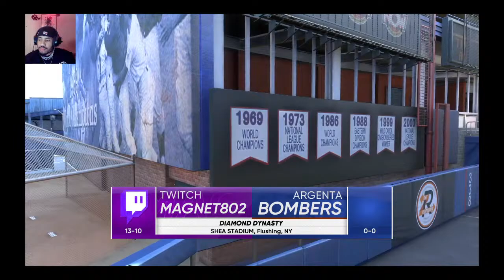MLB The Show 23 Co-Op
I’m just a variety streamer so if you’re looking for some laid-back content on YouTube and Twitch join in sometime